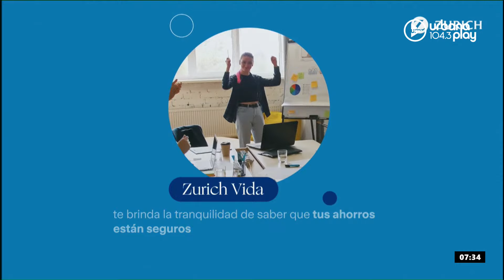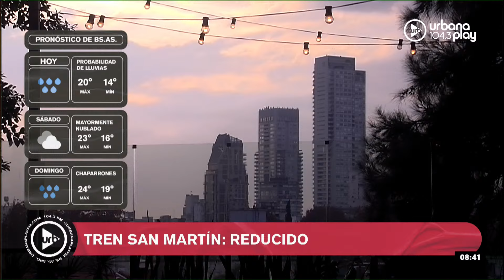Se disolvió la Subsecretaría contra la Violencia de Género y María O'Donnell sobre el periodismo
0:00 Repaso de noticias
35:30 Editorial de María O'Donnell
55:02 Elecciones en Europa
1:34:42 Reflexión de María O'Donnell sobre el periodismo en el pase con Perros de la Calle

PROGRAMACIÓN
LUNES A VIERNES:
06 A 09 | DeAcáEnMás - María O'Donnell, Guido Bercovich, David Cayón y Rolo Gallego.
09 A 13 | Perros2022 - Andy Kusnetzoff, Sofi Martínez, Evelyn Botto, y Harry Salvarrey
13 A 17 | TodoPasa - Matías Martin, Clemente Cancela, Emilse Pizarro y Juan Ferrari
17 A 20 | VueltaYMedia - Sebastián Wainraich, Julieta Pink y Pablo Fábregas
20 A 22 | OlvidateDeTodo - Diego Poggi y Anaís Castro

SÁBADOS:
10 A 13 | PuntoCaramelo - Julieta Pink, Sol Rosales y Juli Schulkin
13 a 00 | UrbanaPlayMusic - Julián Mazek y Nacho Sacchi

DOMINGOS:
00 a 01 | Resident - Hernán Cattaneo
09 a 11
11 a 21 | UrbanaPlayMusic - Julián Mazek y Nacho Sacchi
22 a 00 | UrbanaPlayLive - Majo Echeverría